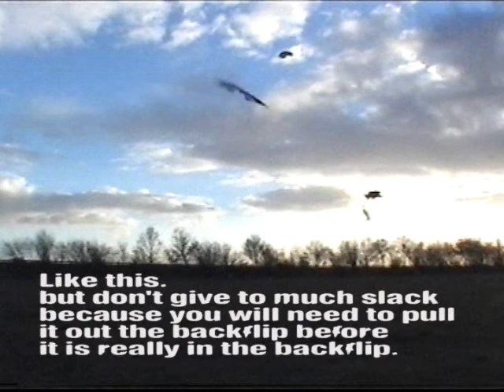comete explained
Comete Tutorial of genimi